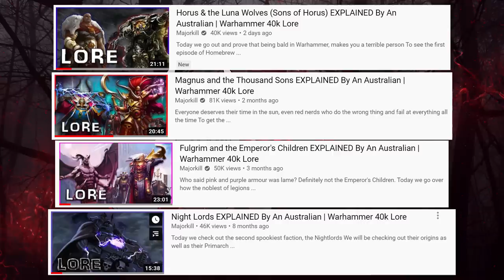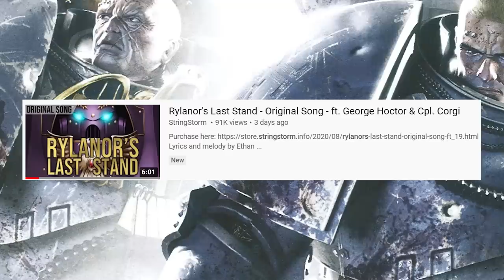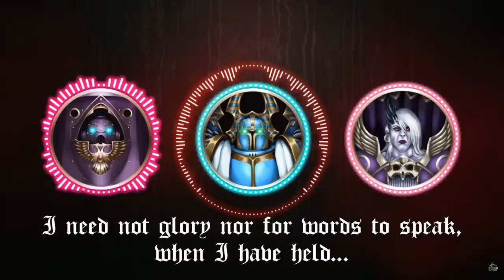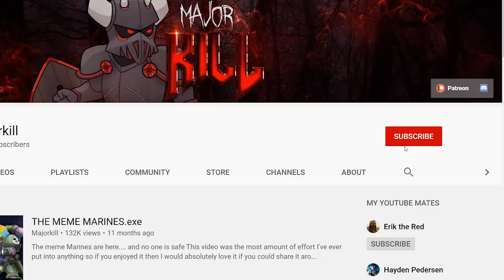Loyalist Space Marines from Traitor Legions | Warhammer 40k Lore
The most interesting space marines in Warhammer 40k are loyalist marines from traitor legions. Today we give them the spot light that they deserve.

Alot of the art in this video comes from disharmonica, check her out

To get Journey's Through Faladon, a book I wrote go